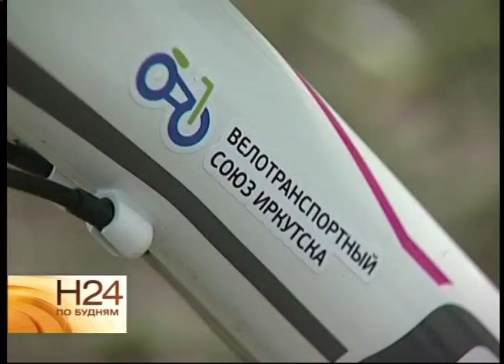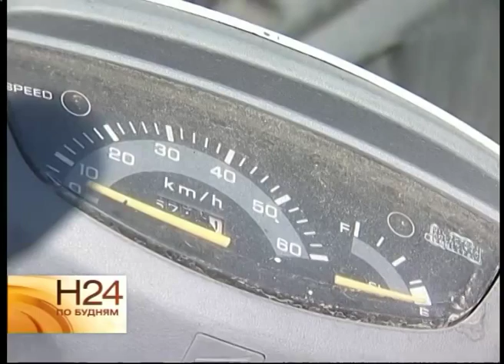Новые правила для двухколесного транспорта.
Вынужденно остановились не из-за поломки транспорта. Эта группа велосипедистов вникает во все нюансы новых правил дорожного движения. В роли инструктора выступает Григорий Скарченко. На велосипеде он ездит четвёртый год и не раз за это время становился участником аварийных ситуаций. Чаще всего подрезали автомобилисты. ГРИГОРИЙ СКАРЧЕНКО, координатор велотранспортного союза: «Были удалены некоторые проблемы в законодательстве, появились новые категории велоинфраструктуры, такие как велосипедная дорожка, полоса для движения велосепилистов. Сейчас мы думаем, это сдвинется с мёртвой точки. И это несомненно повысит безопасность». Повысит безопасность и тот нюанс, что водители автомобилей должны будут уступать дорогу велосипедистам. Но в большинстве своём правила будут актуальны для более крупных городов. ПАВЕЛ МАРЧУКОВ, корреспондент: «Новые правила в Иркутске выполнять не будут. В столице региона нет ни одной велосипедной дорожки. И, как нас заверили в городской администрации, в ближайшее время они вряд ли появятся. Из-за архитектурных особенностей выделить одну из полос на дороге для велосипедистов будет невозможно». А вот проконтролировать водителей мопедов удастся. Теперь владельцев скутеров будет запрещено ездить по центральным и левым полосам дорог. Поможет сделать движение более безопасным и другое новшество. ЕВГЕНИЙ ПОПОВ, инспектор по пропаганде ОГИБДД УМВД России по Иркутску: «К этой категории относятся несовершеннолетние лица, которые порой управляют данным видом транспортных средств, не зная правил дорожного движения. В связи с этим будет принято решение обучать данных лиц категории «М», также сотрудники ГИБДД и полиции будут иметь право, как и ранее, останавливать и привлекать данных лиц к административной ответственности». Штрафов Антон Немцев не боится. Ведь стаж вождения мопеда у него три года. Молодой человек никогда не выезжает без шлема, да и скорость не превышает. Но именно те, кто не соблюдает даже эти правила, по мнению Антона, и становятся виновниками аварий. АНТОН НЕМЦЕВ, водитель мопеда: «Если ребёнку 12 лет, зачем его садить на транспортное средство. Потому что ДТП в таких случаях увеличиваются. Они выезжают на встречку, если пробка, чтобы сократить путь, тем самым мешая движению, ездят через две сплошные». Но пока все эти правила не вступили в законную силу. А значит - абсолютно всем водителям нужно быть предельно аккуратными и взаимно вежливыми. Ведь, если двухколёсный транспорт попадает в аварию, то травмы у его водителей гораздо серьёзней.